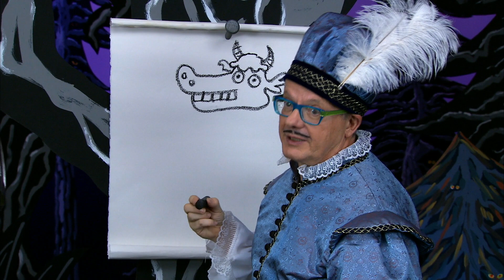Yo Gabba Gabba en Español 411 - La búsqueda | Capí­tulos Completos HD | Temporada 4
Los amigos Gabba viajan a una villa medieval para ayudar al rey miniatura a restaurar el orden en su reino haciéndose amigos del dragón malhumorado.